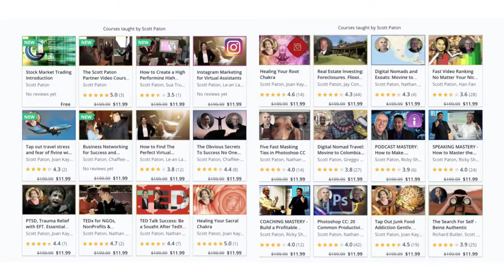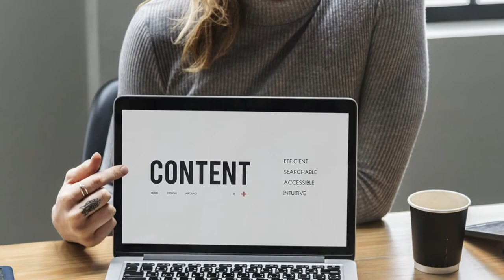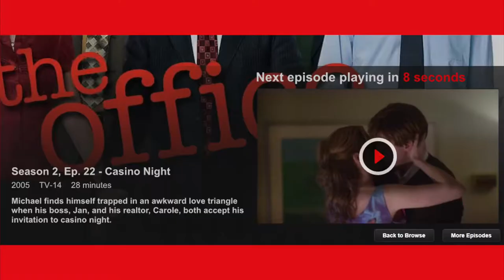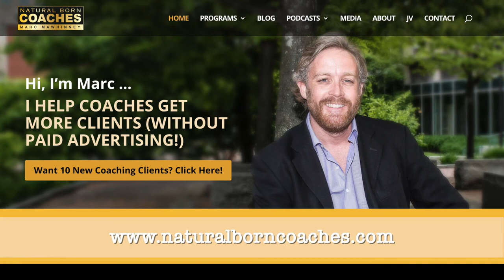Marc Mawhinney, Coaching and Massive Action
New Courses:
Podcast Storytelling Masterclass: Free today.